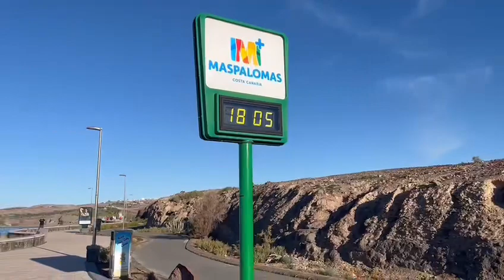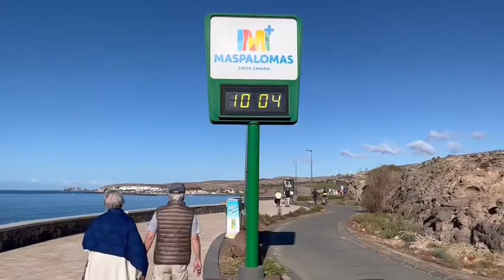GC Vlog 14 - Melonares Beach